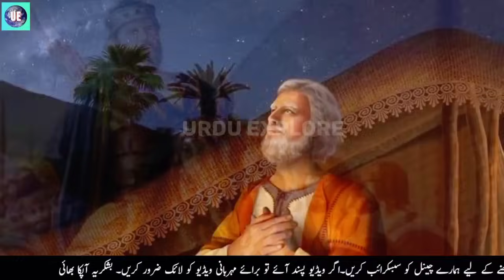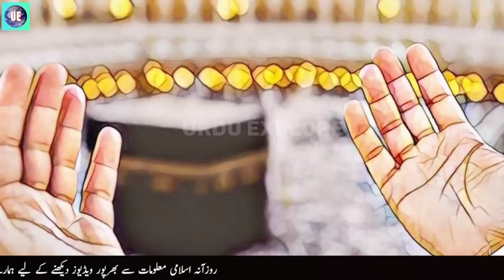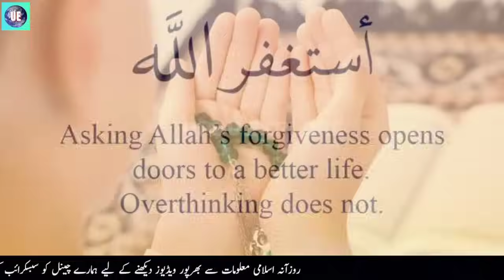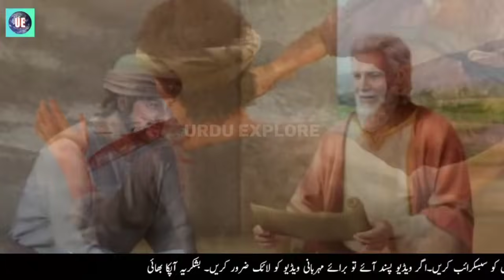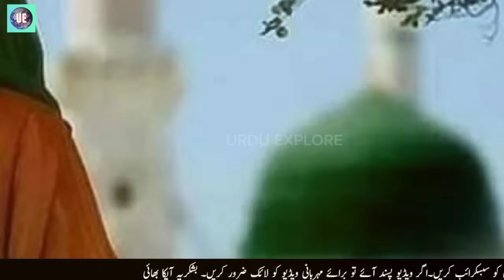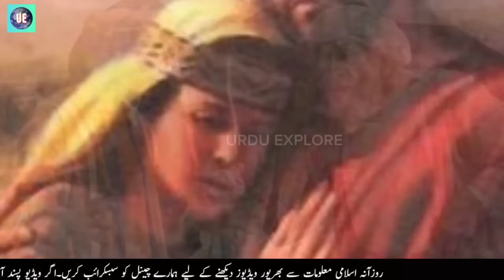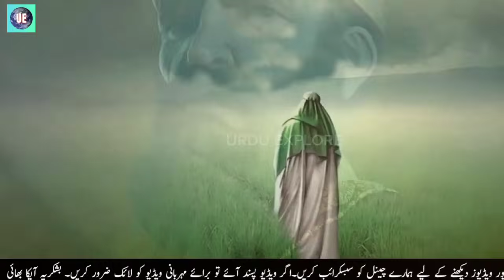Miracles of Awliya Allah | Astonishing Karamaat That Defy Explanation | Urdu Explore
Step into the realm of divine marvels and extraordinary occurrences brought forth by the Awliya Allah, the cherished friends of the Divine. This captivating video takes you on a journey through the wondrous realm of Auliya Allah ki karamat, where the intersection of the spiritual and the earthly produces astonishing results.

Behold the extraordinary manifestations of Auliya ki karamat, where the Awliya Allah display their intimate connection with Allah through miraculous deeds. From miraculous healings to supernatural occurrences, their actions serve as a living testament to the unshakable power of faith and devotion.

Among these illuminated souls, the tales of Khwaja Garib Nawaz ki karamat shine with an unparalleled brilliance. His remarkable interventions and divine blessings have echoed through time, leaving an indelible impact on countless lives.

Delve into the captivating accounts of Garib Nawaz ki karamat, as we unravel stories that continue to inspire and astonish. The divine interventions of these revered individuals reaffirm the age-old truth that the Divine encompasses all realms of existence.

Join us as we venture into the rich tapestry of Baba Farid ganj shakr ki karamat, where the mundane converges with the extraordinary, and the boundaries of possibility expand into the miraculous. These narratives serve as a wellspring of inspiration, a constant reminder of the boundless mercy and power of the Divine Presence.

Explore the annals of history to uncover the miracles performed by the Awliya Allah, drawing strength from their unwavering faith and profound connection with the Creator.